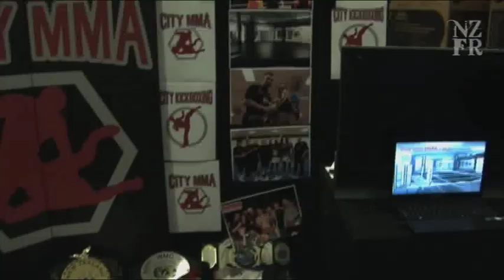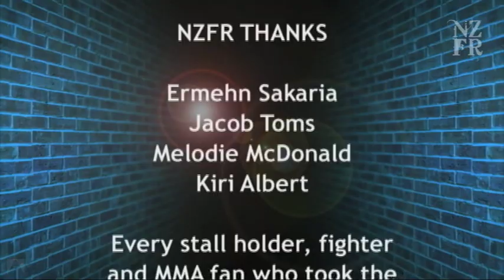New Zealand Fight Report: Aotearoa MMA Expo November 2012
SJ checks out the first Aotearoa MMA Expo and all the action it has on offer. She catches up with Kiwi legends Mark Hunt and James Te Huna, Pride and Shooto fighter Enson Inoue, as well as stall holders and members of the community from gyms and companies across the country.

Produced by SJ McCann

Directed, Shot and Edited by Bailey Palmer

Titles and Graphics by David Duxfield

"One Big Holiday"
by My Morning Jacket

"The Pharaos Theme"
by Pharaos

"Got You Surrounded"
by The Republic of Lights

Thanks so much to the NZ combat community, without your help and support we wouldn't have been able to put this together!